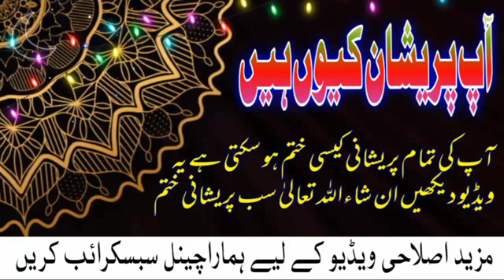Urdu Quotes Heart Touching | Islamic Urdu Quotes | Hindi Quotes Love | Quotes About Life In Urdu